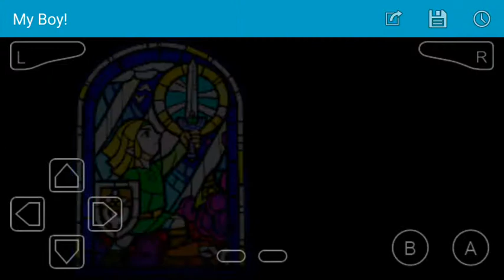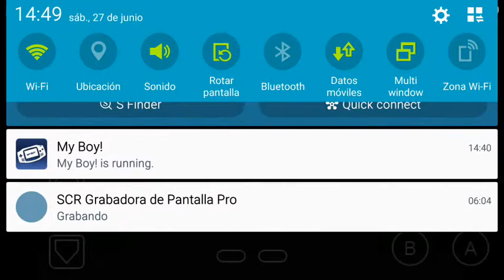The Legenf of Zelda The Minish Cap/Pinshe Emo